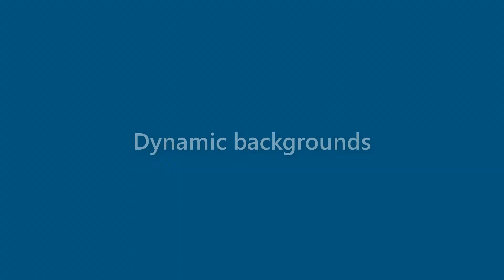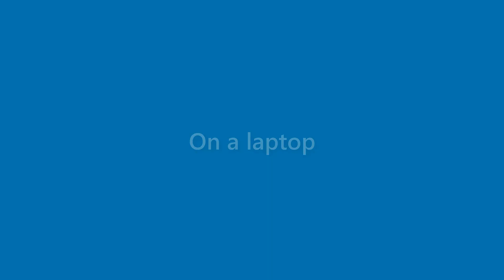Kerry Williamson - appearance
Name Look - Kerry Williamson - appearance. In this video we present "Kerry Williamson" name look and feel in various scenarios.
This video will cover:
How does "Kerry Williamson" look as a personal letterhead?
How does "Kerry Williamson" look on a business card?
How does "Kerry Williamson" look on a computer/laptop screen?
How does "Kerry Williamson" look with different background colors?
How does "Kerry Williamson" look with various fonts?